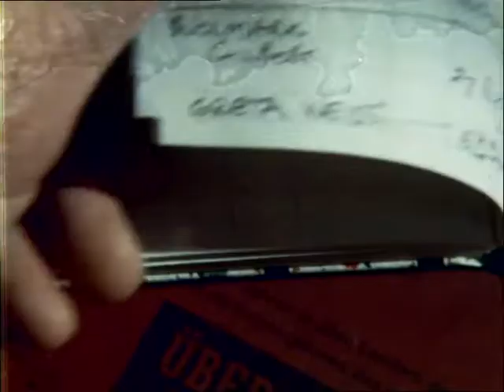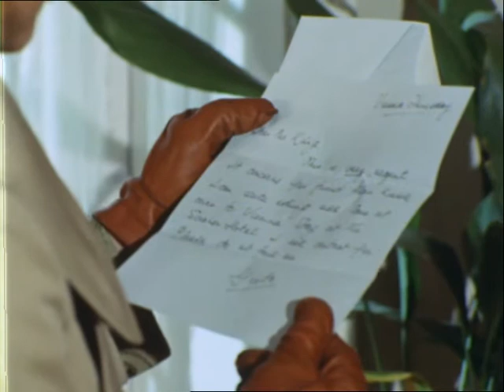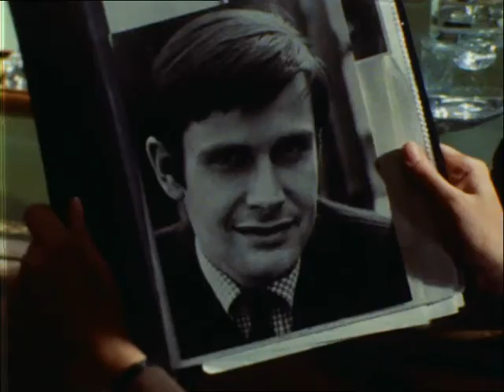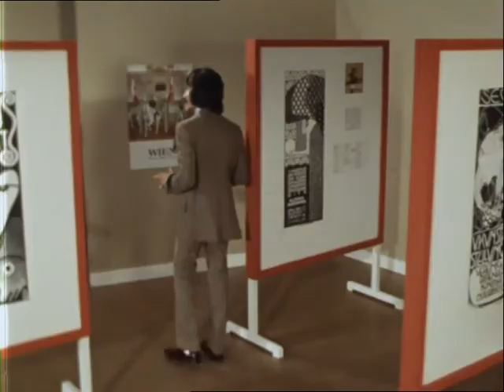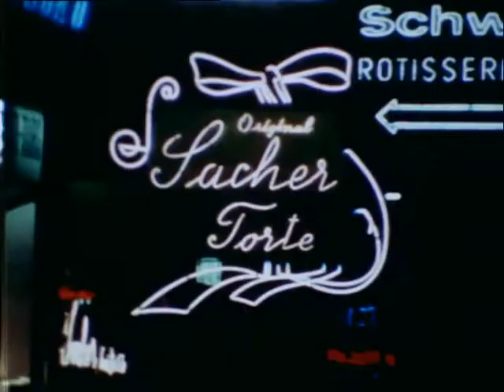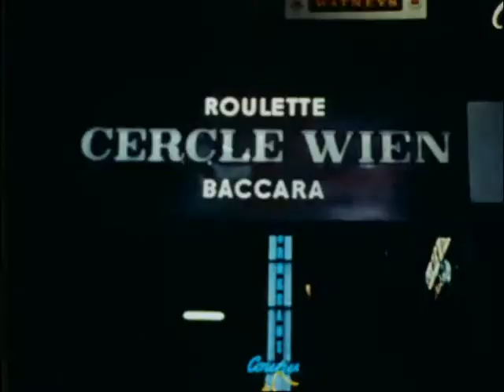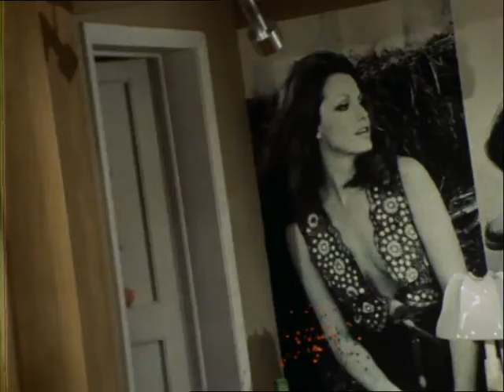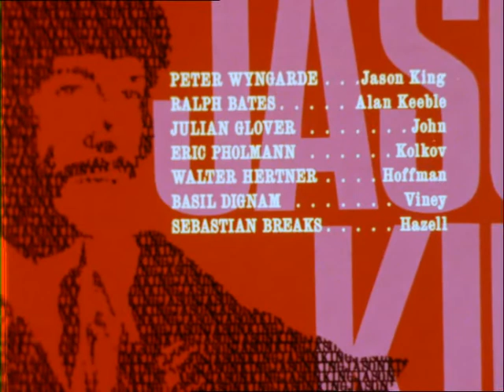Jason King Saison 1 - Episode 5 Variations sur un thème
Un ami proche de Jason King, un agent double appelé Alan Keeble, était censé être mort. Cependant, lorsque Jason reçoit une lettre lui disant de venir à Vienne pour rencontrer Alan, il n'a plus qu'à y aller.

Réalisateur : Cyril Frankel, Jérémy Summers, Roy Ward Baker, Paul Dickson.
Scénariste : Dennis Spooner , Monty Berman , Philippe Broadley , Tony Williamson , Donald James.
Cinématographie : Frank Watts.
Avec : Peter Wyngarde, Anne Sharp, Ronald Lacey, Lee Patterson, Dennis Prix, Clifford Evans, Toby Robin, Clinton Greyn, Anton Rodgers, Joanna Dunham, Kara Wilson, Madeline Smith, Leslie Français, Richard Marner, Sarah Lawson, Ingrid Pitt, Jennifer Hilaire, Francesca Tu, Michael Bates, Julien Glover, Barbara Murray, Isla Blair, Liz Fraser, Sue Lloyd, moi moi lai, Michael Goodliffe, Clé Janet, Donald Houston, Eric Pohlmann, Kate O'Mara, Burt Kwouk, Patrick Troughton, Anthony Higgins, Simon Manque, Clive Revill, Michael Gwynne, Ric Jeune, Gary Raymond, Paul Stassino.
Série télévisée (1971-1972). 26 épisodes. Ce spin-off du précédent "Department S" a poursuivi les aventures du dandy hédoniste et féministe Jason King. Après avoir quitté le département S, Jason s'est lancé dans une carrière à temps plein dans l'écriture de romans (trash) de Mark Caine. Il a fait le tour du monde, faisant des recherches pour ses histoires et trébuchant sur une variété de cas étranges – souvent à la limite du surréalisme – impliquant généralement de belles femmes.